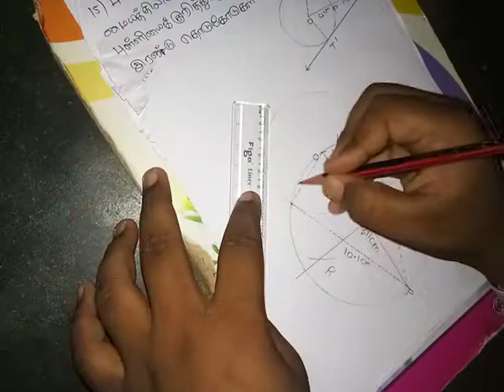TN 10TH SAMACHEER MATHS / EXERCISE 4.4 (Q-15) / CHAPTER -4 / GEOMETRY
SAI BABA TNPSC VETRI NICHAYAM  ( TN SCHOOL MATHS AND CHEMISTRY BOOK ANSWERS )     (1  TO 12th standareds varai padithu inburungal)     (MATHS , SCIENCE ,HISTRY ,POLITICS AND TAMILNADU HISTRY)and  LAST ONE CURRENT AFFIERS PADINGA GOVERNMENT EMPOLY AGUNGA AND MY CHENNAL    (SUBSCRIBE)    PANUNGA (THANKYOU FRIENDS)